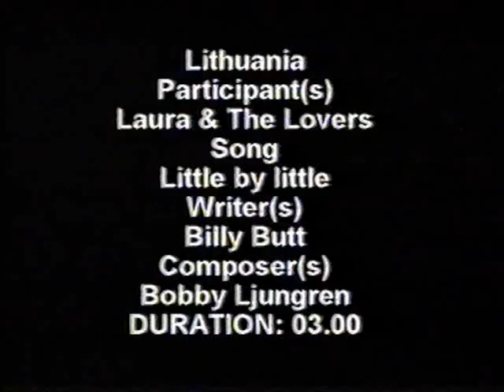Laura & The Lovers - Little by Little (Eurovision Song Contest 2005, LITHUANIA) preview video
25th place (last place in semi final)